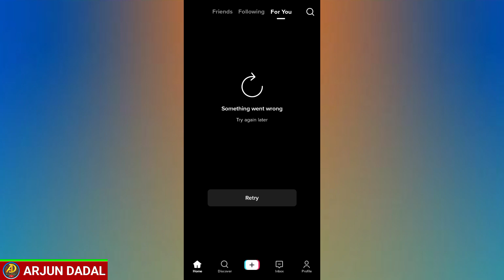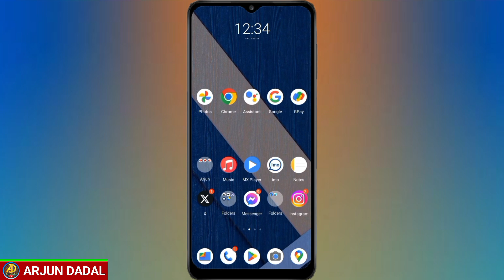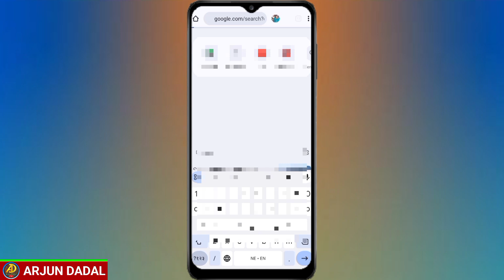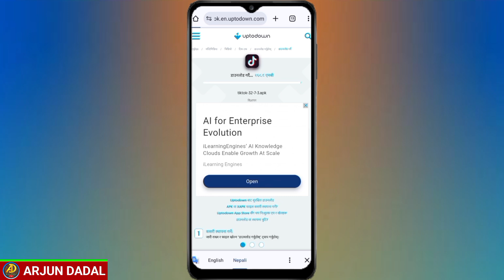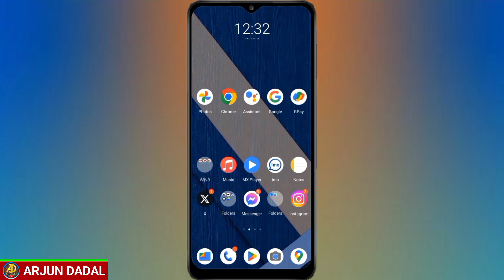Tiktok Kasari Download Garne | how to download tiktok in india | how to install tiktok in nepal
how to download tiktok in india
how to download tiktok in india 2024
how to download tiktok in nepal
how to download tiktok in india 2023
how to download tiktok after ban
how to download tiktok app in india
how to download tiktok in nepal 2024
how to tiktok download in india
how to install tiktok in india
how to install tiktok in 2024
how to install tiktok in india 2024
how to install tiktok in india 2023
how to install tiktok in uae
how to install tiktok in india tamil
how to install tiktok in india without vpn
how to install tiktok app